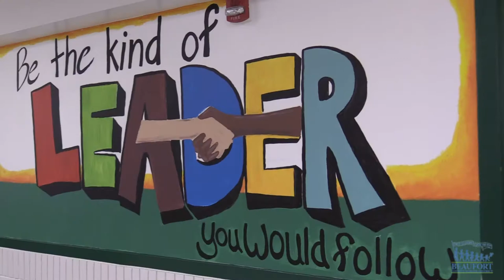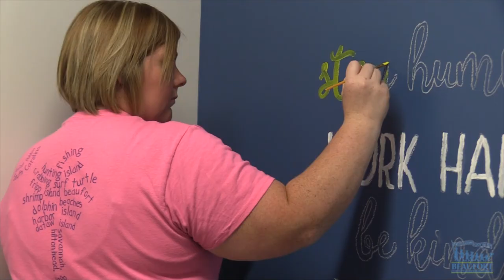Mural Project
The walls of Robert Smalls International Academy are being turned into works of art.